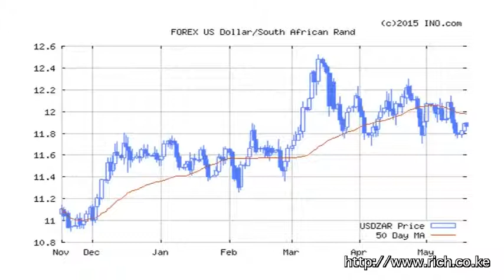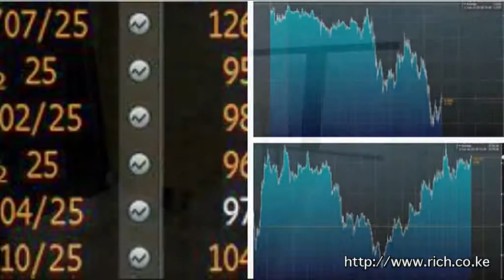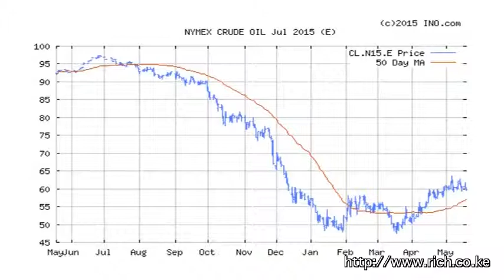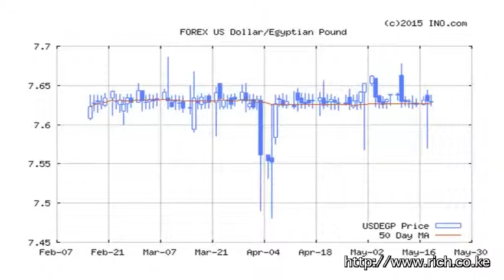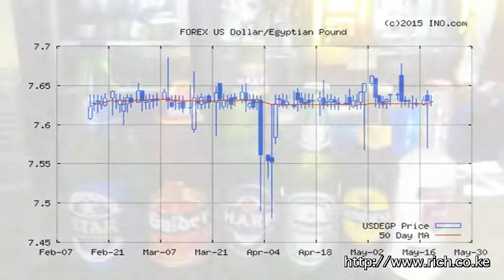Matters Financial and Geopolitical from a Frontier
Memory is a Snare, @Potus, @Flotus, @BarackObama and @BillClinton, Ramadi, Beheadings, Euro, Crude Oil, Africa, Burundi, Egypt EGX30, Africa, Kenya, Samantha Lewthwaite, White Widow, Westgate,